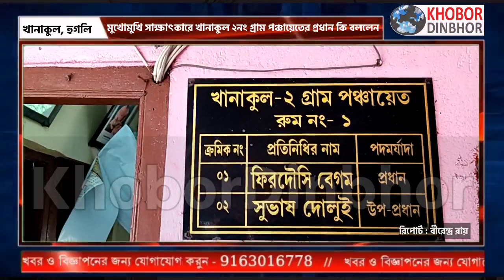মুখোমুখি সাক্ষাৎকারে খানাকুল ২নং গ্রাম পঞ্চায়েতের প্রধান কি বললেন